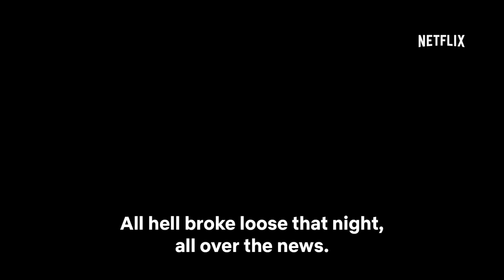The Day I Met El Chapo | Teaser: Conspiracy [HD] | Netflix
The historical encounter between a famous actress and the most wanted drug lord in the world started with at tweet.